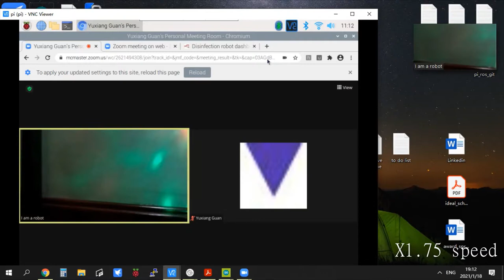Disinfection robot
critiques welcomed
let me know how I can make better robots and videos